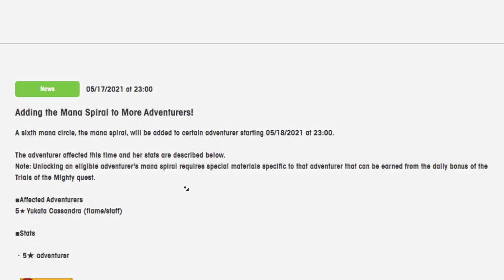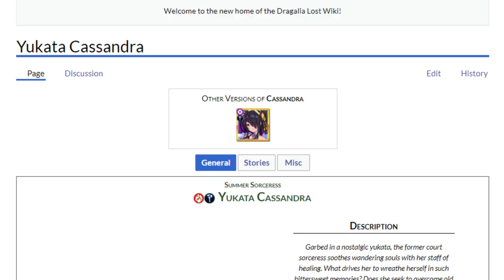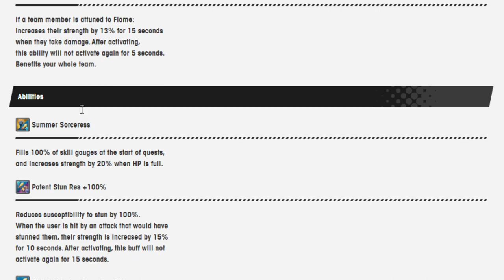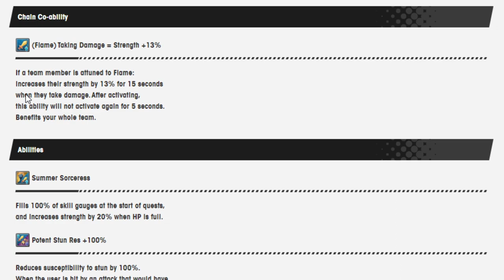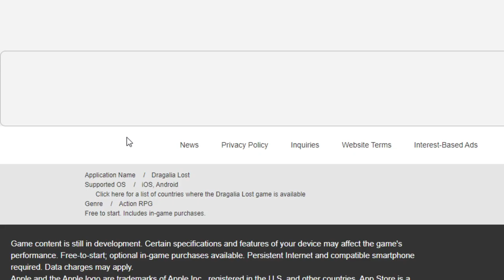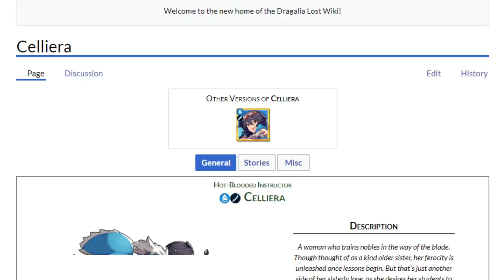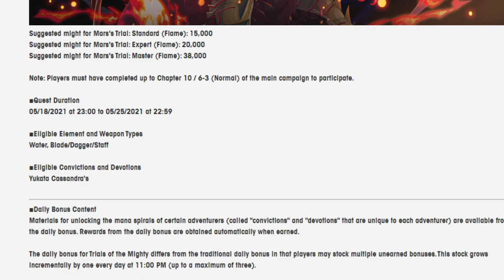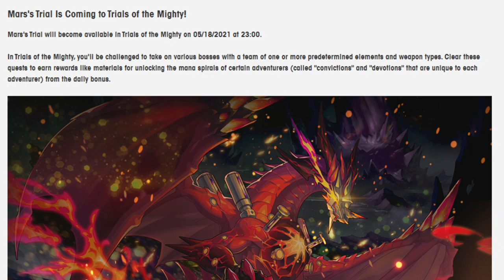Taking a look at the Spiral and Trial for Yukata Cassandra! Dragalia Lost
Another day another spiral related to Trials of the mighty! This time it's Yukata Cassandra